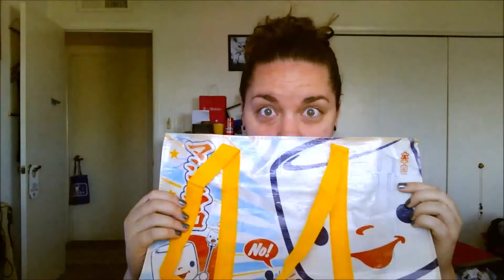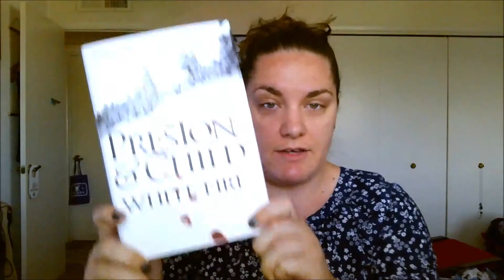Birthday Haul 2014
This is my awesome birthday haul for this year, enjoy!